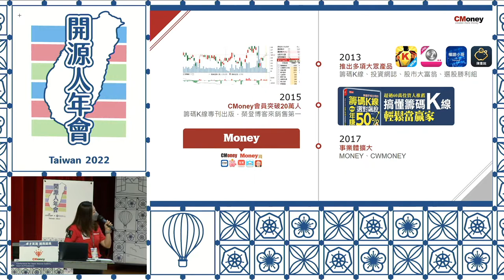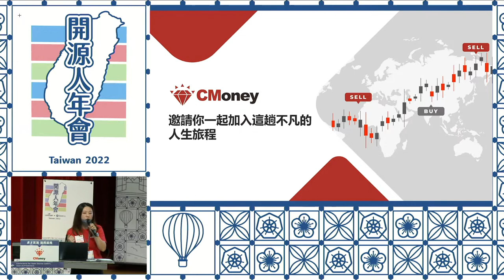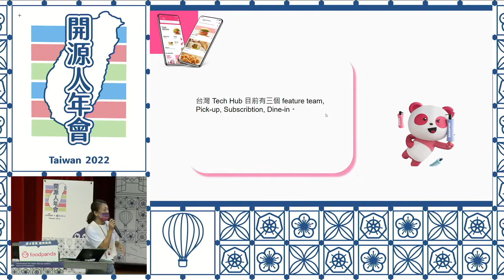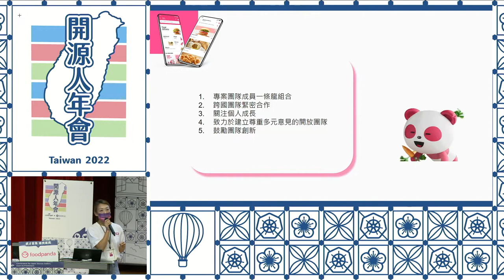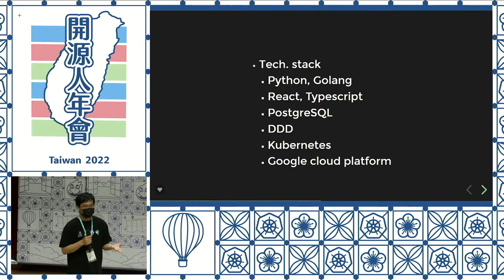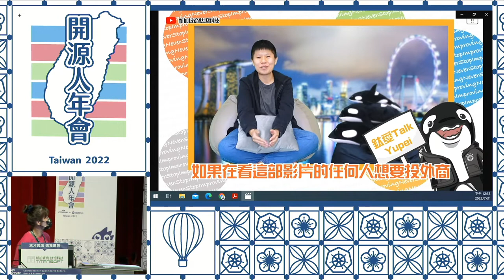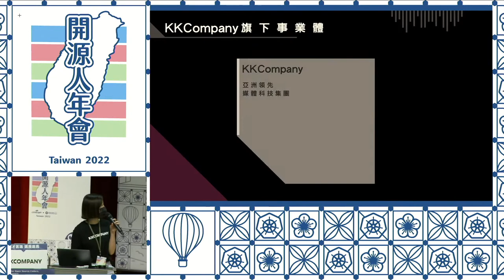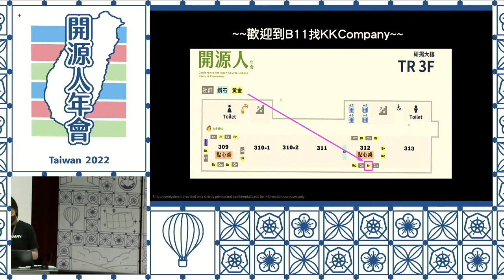【Job Fair】現場！贊助商徵才活動！COSCUP 2022 Main Track DAY02 [RB]